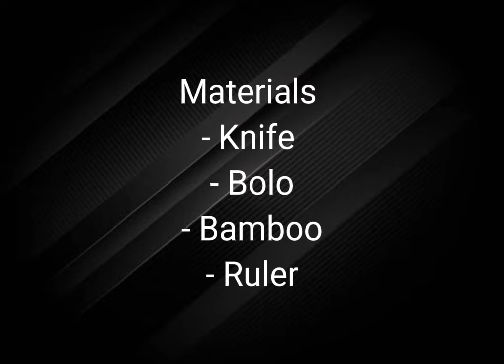Making rope splicing tools